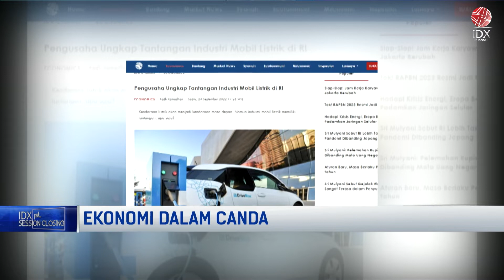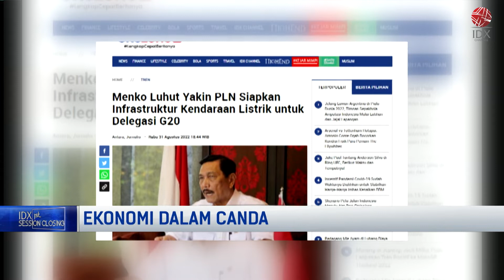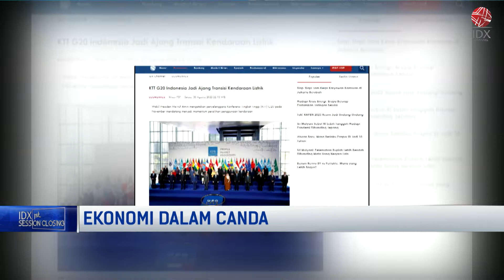Majukan Energi Listrik untuk Indonesia yang Lebih Baik | 1ST SESSION CLOSING 06/10/2022